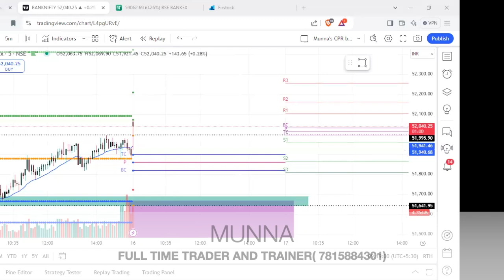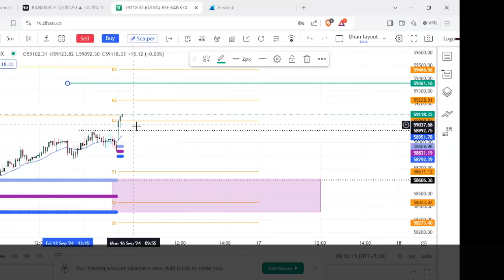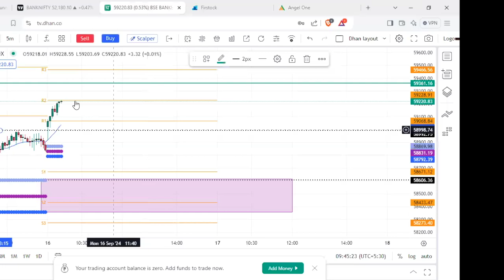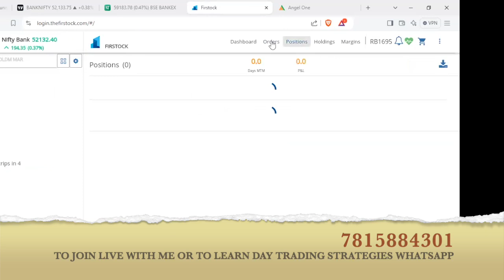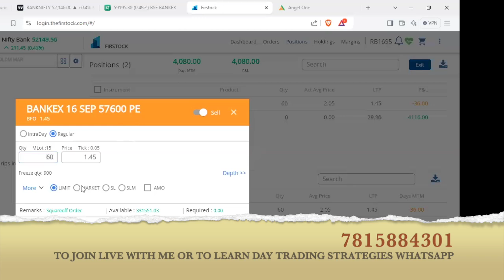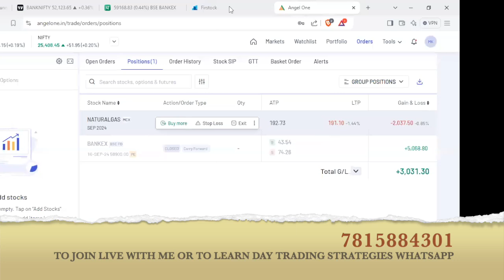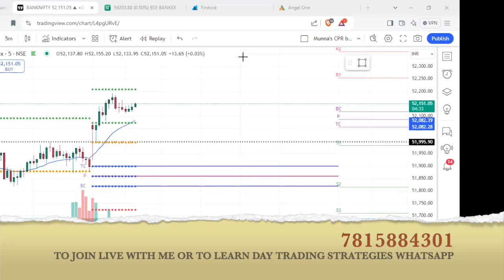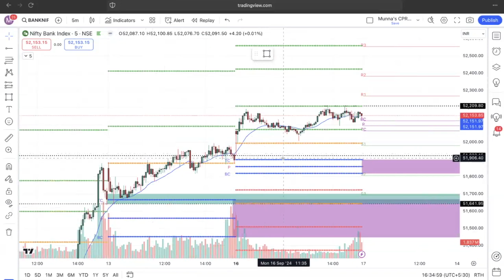BANKEX LIVE TRADING IN TELUGU | PROFIT 9000 RS | BANKNIFTY | SENSEX | FINNIFTY | DAILY TRADING LIVE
In trading view we want to buy premium for using more than 2 indicators
So instead of wasting money there
Open your upstox account here